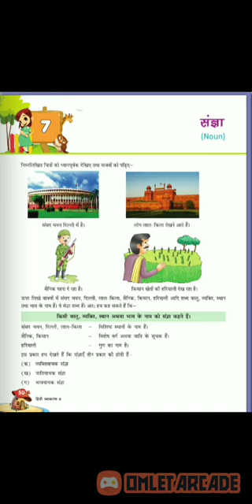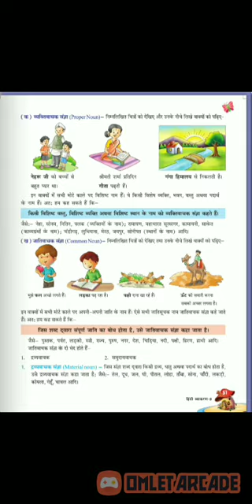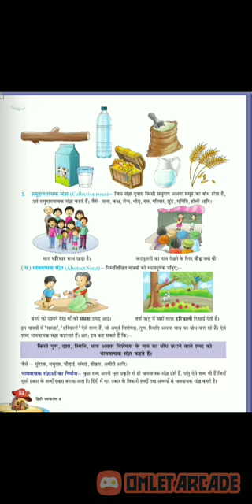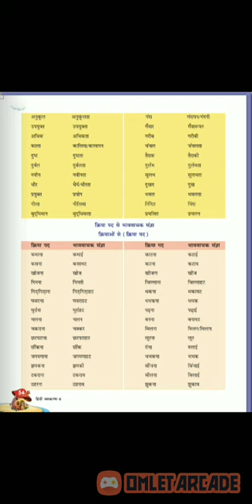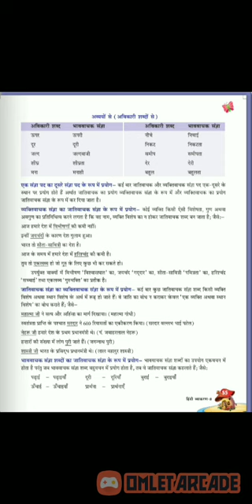Class-8 chapter-7- sangya (Hindi grammar)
Video from Mother Haleema